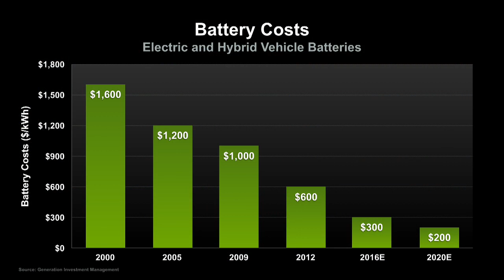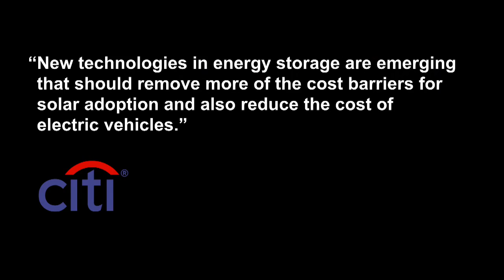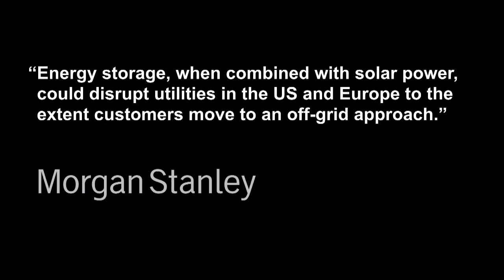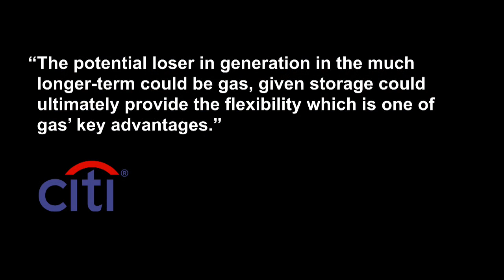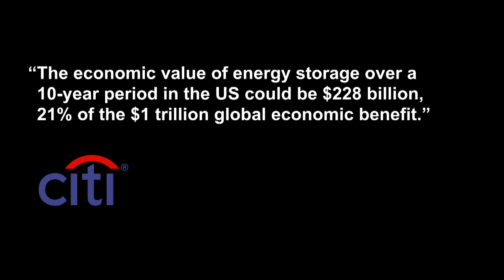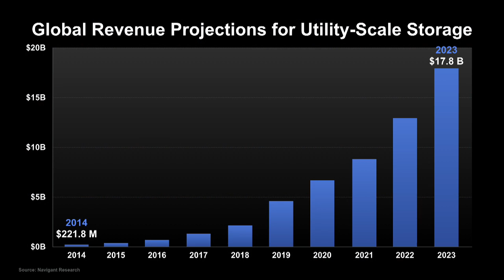Al Gore Presents Reason for Hope #3: MAJOR PROGRESS IN ENERGY STORAGE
In hour 3 of 24 Hours of Reality, Al Gore introduces Reason for Hope #3: MAJOR PROGRESS IN ENERGY STORAGE, and discusses the explosive progress in the energy storage market. It's big news for reducing climate pollution, because the more energy that can be stored, the more viable renewables become.